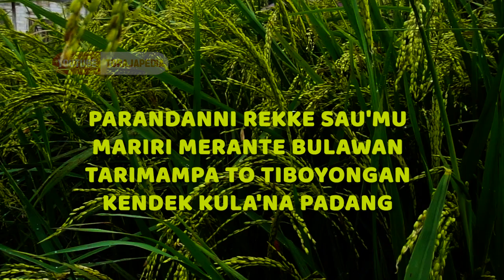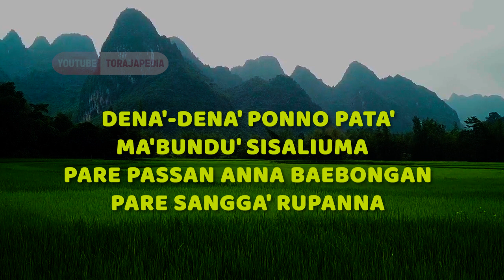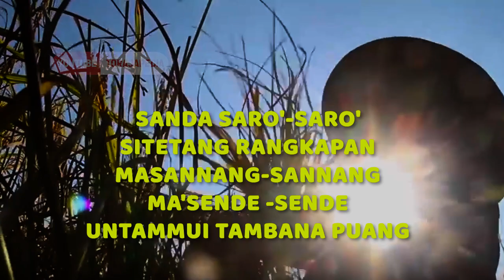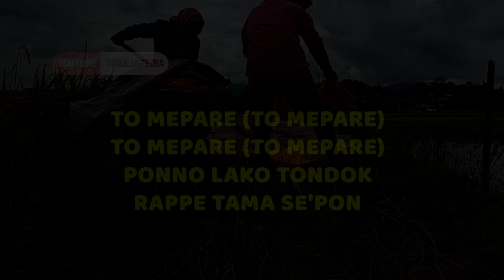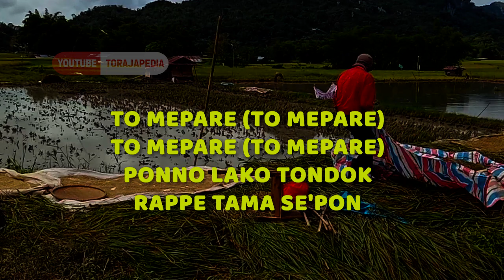To Mepare (Mamasa) - Trio Pongka Padang | Lirik Lagu Daerah Mamasa Tempo Dulu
Lirik Lagu Mamasa Tempo Dulu berjudul To Mepare yang di populerkan oleh Trio Pongka Padang.

Judul : To Mepare (Mamasa)
Vokal : Trio Pongka Padang

parandanni rekke sau'mu
mariri merante bulawan
tarimampa to tiboyongan
kende' kula'na padang

to mepare (tomepare)
to mepare (tomepare)
ponno lako tondok
rappe tama se'pon
sanda saro'-saro'
sitetang rangkapan
masannang-sannang
ma'sende-sende
untammui tambana Puang

dena'-dena' ponno pata'
ma'bundu' sisali uma
pare passan anna baebongan
pare sangga' rupanna

keattunna peparean
sitimba'-timba' ololio
ma'padungan ma'tarungkun
gasing paningoanna